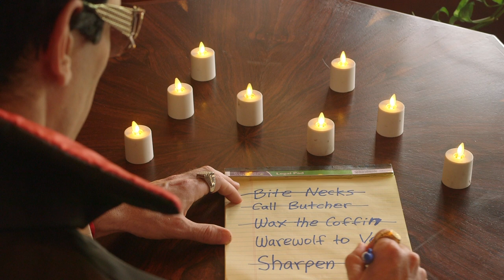Frankie Vegas Draculino